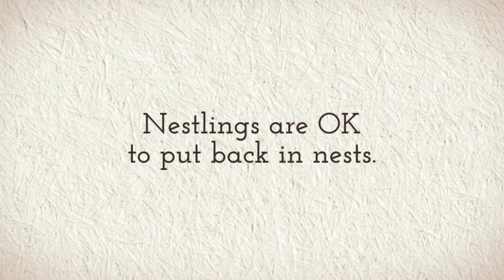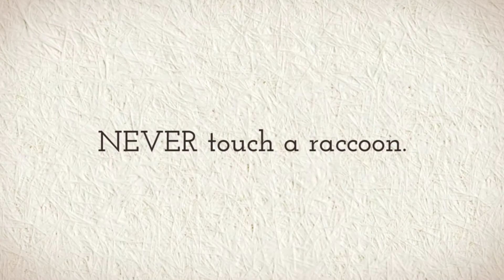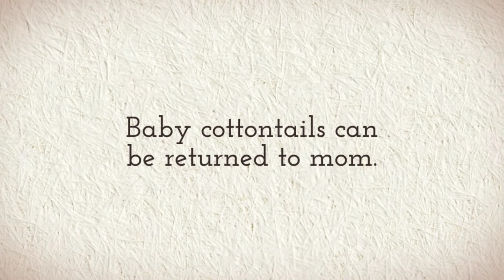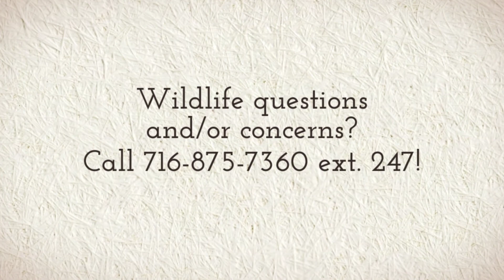Wildlife Department - To Touch or not to Touch?